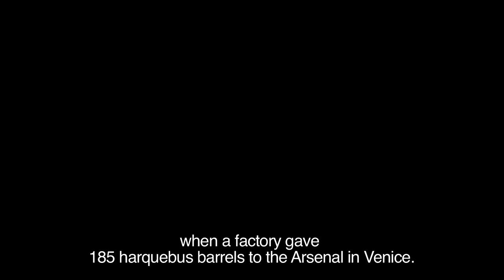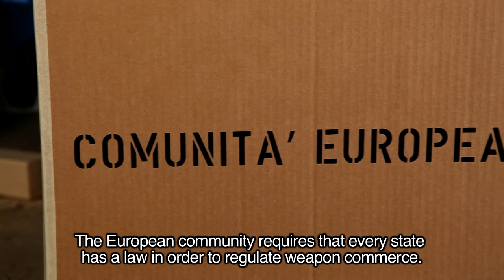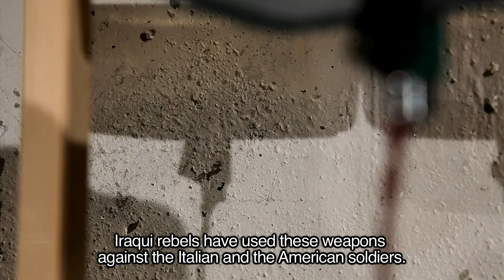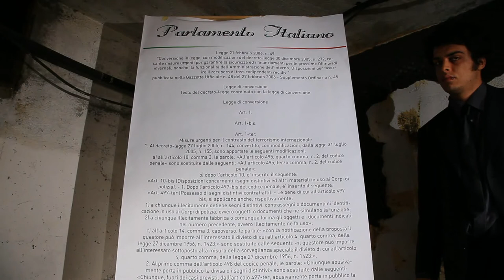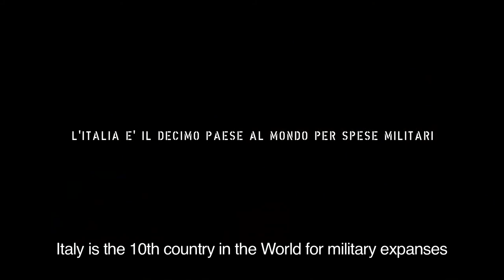Made In Italy (Behind the Scene)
The video of the live performance created by Isacco Chiaf

Directed by: Anke Riester & Isacco Chiaf
Narrator: Gianluca Iocolano
Subtitle: Simone Brioni